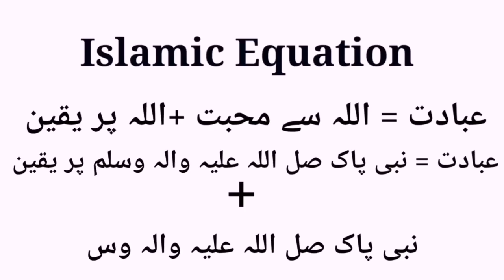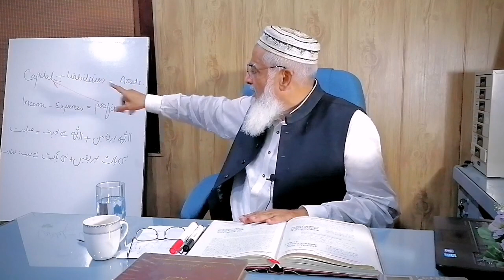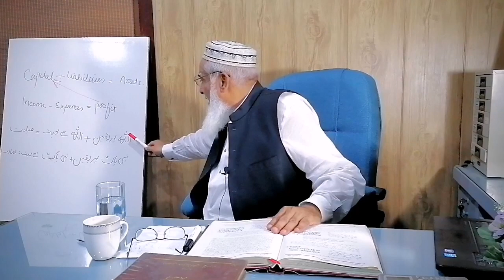Lecture No 4 Part 1 By Muhammad Haroon Ghazi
This is not a course about Islam or the Islamic civilization, it is a brief overview and a basic introduction to the achievements of Muslim civilization in the fields of physics, biology, mathematics, architecture and astronomy in a concise manner.
-Islamic view point
- The Emergence of Islam
- Muslim Scientists
- Islamic Architecture
- The Influence of Islamic Civilization
Learn about Muslim civilization and its valuable contributions and role in the revival of the Greek Classics.